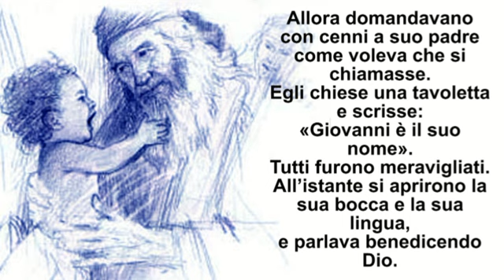Nativita di San Giovanni Battista - anno B -